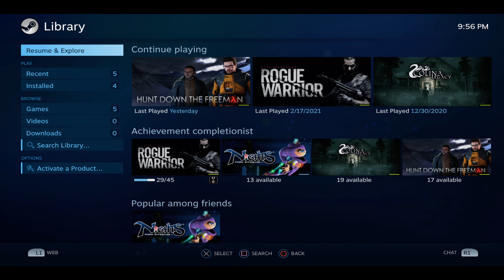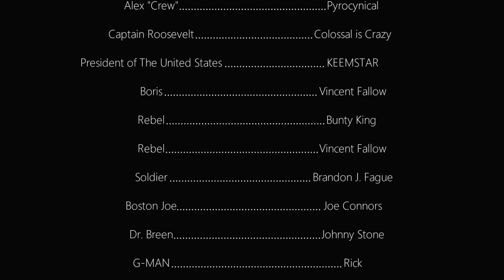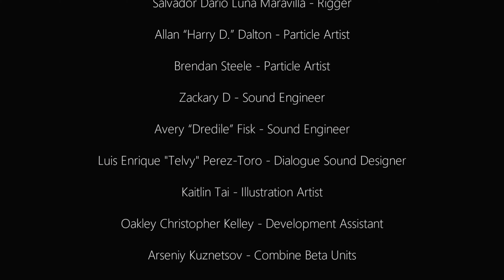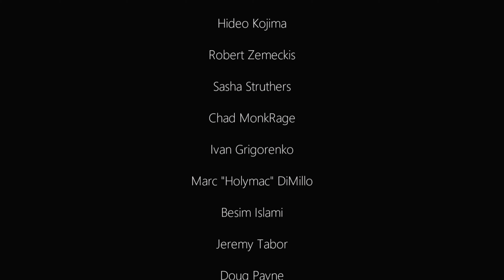Hunt Down the Freeman (UHD60/Blind/PC) (Extra)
Original file size 100 GB.

Played on my previous Windows 10 gaming laptop, connected via HDMI, though recorded on my current desktop.

Also accidently recorded in 59.94 instead of 60 for computers and particular game consoles.  59.94 is for most NTSC game consoles I have, and I record in that format nowadays to match the incoming signal as best as possible.  Still, I would say the current footage already looks good.